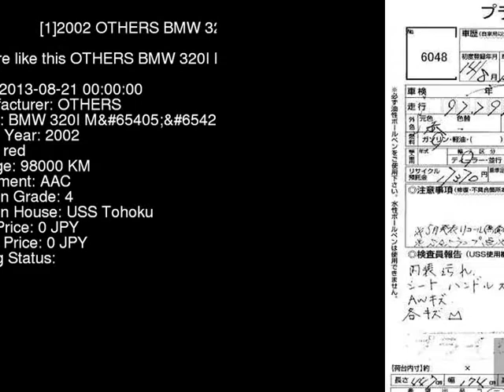2002 OTHERS BMW 320I_M_ AV22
the Authority on JDMs since 2007!  . Details on this car from auction in Japan